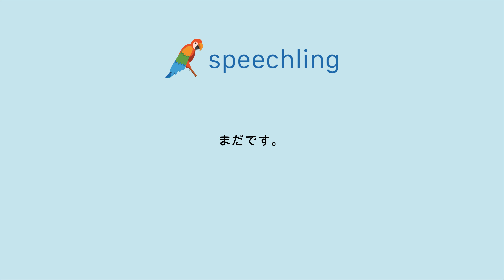How to say "Not yet." in Japanese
Male Voice:
まだです。

Female Voice:
まだです。

Male Voice Translation:
Not yet.

Female Voice Translation:
Not yet.